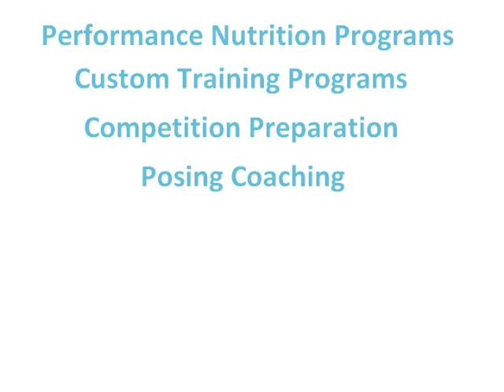Guest Appearance Barbados BBFF | Aug 2010